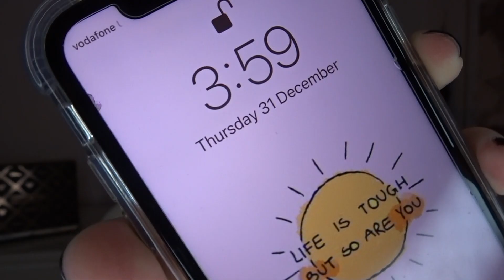THE POSITIVES OF 2020! *emotional* | Celebrating your achievements, WE SHOULD BE PROUD! WE MADE IT!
Happy new year guys! In this video I talk about the positives that came from 2020 and I wanted to create a video to celebrate my subscribers achievements and proud moments of 2020. It gets a bit emotional...2020 has been an incredibly tough year for so many but let's talk about the positives that have come from it! I wanted to make this video to lift your spirits and celebrate all of the personal successes and achievements people have made this year! I hope you enjoy!